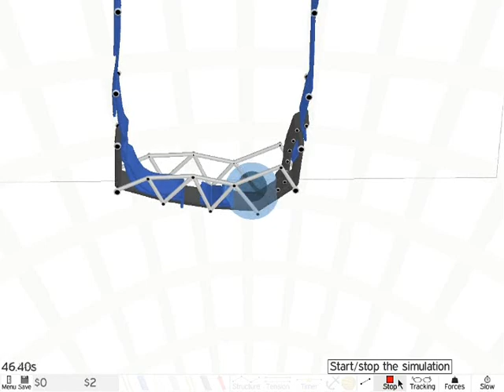Armadillo extreme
Spinnin Spinnin Spinnin...